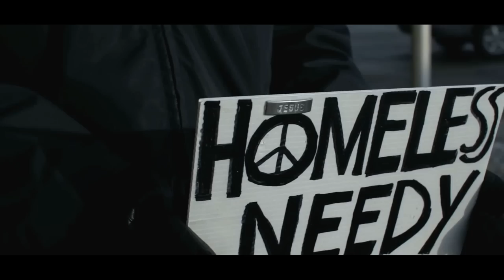Bizarre ft. Chrispi The Infallible - Starving Artist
Directed by Movi Mel

Newest Visual Release from 'Bizarre', from his upcoming 'Lace Blunts, PT 2' releasing March 2nd.

Follow @BizarresWorld